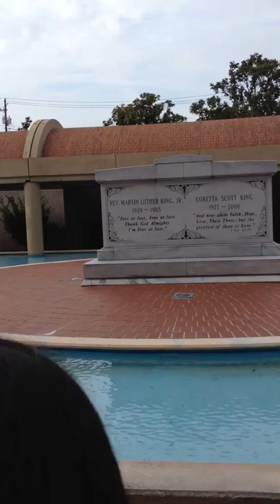SLT2012 Visits The Martin Luther King Jr. Center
The Girls from our Summer Leadership Tour 2012 get a brief talk from one of the caretakers before entering the MLK Center in Atlanta, GA.